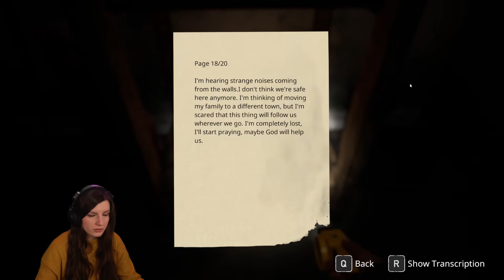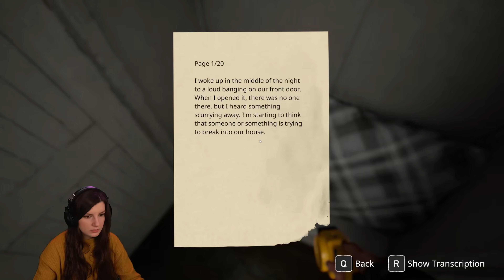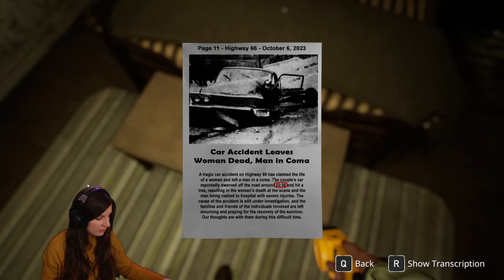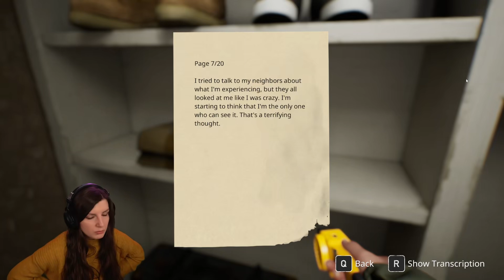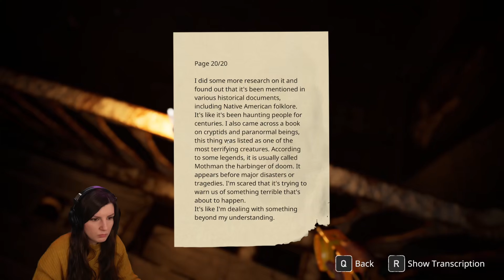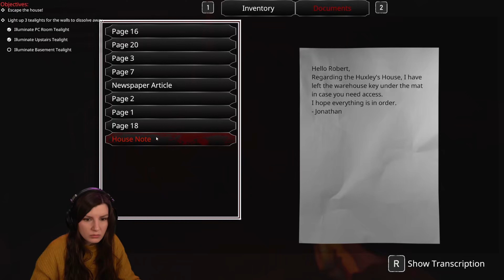Ontotis - I'm a Caretaker for an Abandoned House and I'm NOT ALONE! FULL GAME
Join me in the gripping narrative of Ontotis, where I step into the shoes of Robert, a man seeking solace in the remote caretaking of abandoned homes after the heart-wrenching loss of his wife, Joann. In the quiet desolation of the winter/fall season, Robert faces an ominous task: securing one final property atop a desolate hill as an impending storm looms. However, what starts as routine chores in the isolated house takes a dark turn as strange occurrences and unexplained phenomena unveil themselves. A mysterious figure emerges, seemingly intertwined with the unsettling events, prompting Robert to delve into the enigmatic history of the property. Through the examination of clues and objects, a sinister presence begins to manifest, setting the stage for a series of chilling events. Join me on this harrowing journey in Ontotis, where the echoes of the past come to life, and the mystery of the former residents unfolds in the shadows.